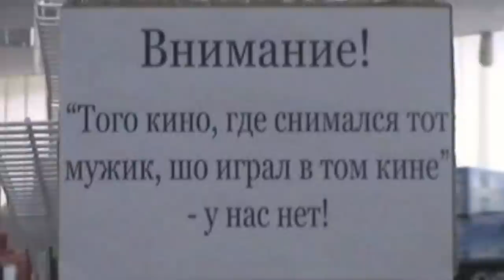ДЛЯ ХОРОШЕГО НАСТРОЕНИЯ!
ЖЕЛАЮ ВАМ ДОБРА И ХОРОШЕГО НАСТРОЕНИЯ !
МЫ МОЖЕМ И ТЫ СМОЖЕШЬ!

ДАВАЙТЕ С ВАМИ ЗНАКОМИТЬСЯ:
Найди меня / Find me at :
И БУДЕМ  ДРУЗЬЯМИ

Many thanks to all for your kind comments .
Everything for my friends .

Кто дочитал до этого места, тому посылаю ❤️